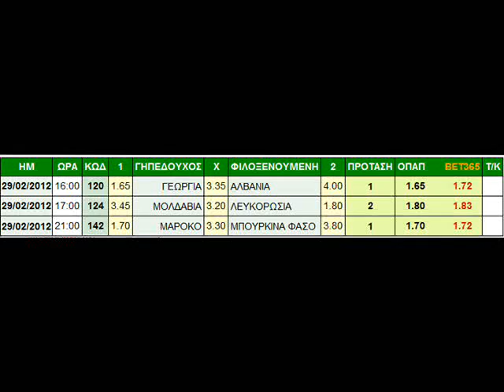SIMERINES PROTASEIS STO STOIXIMATIKOS 29/02/2012 PROGNOSTIKA ΕΛΛΑΔΑ ΒΕΛΓΙΟ ellada velgio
ΛΕΒΕΡΚΟΥΖΕΝ ΣΤΟΥΤΓΑΡΔΗ ΦΡΑΪΜΠΟΥΡΓΚ ΤΣΕΛΣΙ ΜΠΕΤΙΣ ΧΕΤΑΦΕ ΤΖΕΝΟΑ ΠΑΡΜΑ ΦΕΝΕΡΜΠΑΧΤΣΕ ΜΑΝΤΣΕΣΤΕΡ ΣΙΤΙ ΒΕΡΝΤΕΡ ΒΡ. ΝΥΡΕΜΒΕΡΓΗ ΜΑΛΑΓΑ ΣΑΡΑΓΟΣΑ ΛΥΩΝ ΠΑΡΙ Σ.Ζ.  ΑΚΑΔΕΜΙΚΑ ΜΠΕΝΦΙΚΑ ΕΣΠΑΝΙΟΛ ΛΕΒΑΝΤΕ ΒΙΓΙΑΡΕΑΛ ΑΘΛ. ΜΠΙΛΜΠΑΟ ΑΓΙΑΞ  ΡΕΪΝΤΖΕΡΣ ΑΡΣΕΝΑΛ ΤΟΤΕΝΑΜ ΝΟΡΓΟΥΙΤΣ ΜΑΝΤΣΕΣΤΕΡ Γ. ΑΪΝΤΧΟΦΕΝ ΦΕΓΕΝΟΡΝΤ ΤΒΕΝΤΕ ΟΥΤΡΕΧΤΗ ΑΤΑΛΑΝΤΑ ΡΟΜΑ ΜΠΑΓΕΡΝ ΣΑΛΚΕ ΒΑΓΙΕΚΑΝΟ ΡΕΑΛ ΜΑΔΡ. ΚΑΡΝΤΙΦ ΛΙΒΕΡΠΟΥΛ ΜΠΡΕΣΤ ΜΑΡΣΕΪΓ ΒΑΛΕΝΘΙΑ ΣΕΒΙΛΛΗ ΓΑΛΑΤΑΣΑΡΑΪ ΜΠΕΣΙΚΤΑΣ ΛΑΤΣΙΟ ΦΙΟΡΕΝΤΙΝΑ ΑΤΛΕΤΙΚΟ ΜΑΔΡ ΜΠΑΡΤΣΕΛΟΝΑ ΠΟΡΤΟ ΦΕΪΡΕΝΣΕ   ΠΑΝΑΘΗΝΑΪΚΟΣ ΟΛΥΜΠΙΑΚΟΣ Π.Α.Ο.Κ. A.E.K. ΑΤΡΟΜΗΤΟΣ ΑΘ. Ο.Φ.Η.  ΑΣΤ. ΤΡΙΠΟΛΗΣ ΑΡΗΣ  SKODA ΞΑΝΘΗ ΕΡΓΟΤΕΛΗΣ Δ. ΕΝΩΣΙΣ  ΠΑΝΙΩΝΙΟΣ   ΛΕΒΑΔΕΙΑΚΟΣ ΠΑΣ ΓΙΑΝΝΙΝΑ ΠΑΝΑΙΤΩΛΙΚΟΣ ΚΕΡΚΥΡΑ ΔΟΞΑ ΔΡ. paok aek panatha panathinaikos olympiakos olimpiakos dikefalos atromitos ergotelis ksanthi xanthi panionios levadiakos ofi asteras tripolis aris leverkouzen stoutgardi fraibourg tselsi mpetis xetafe parma fenerbaxche manchester city verder vremis niremvergi malaga saragosa lyon mpari akademika benfika espaniol levante vigiareal athletik bilbao agiaks reinjers arsenal totenam norgouits giounaitent aintxofen fegenord tvente outrexti atalanta roma bagern valenthia sevili galatasarai beshiktash latsio fiorentina liverpool atletiko madridis mpartselona barcelona porto 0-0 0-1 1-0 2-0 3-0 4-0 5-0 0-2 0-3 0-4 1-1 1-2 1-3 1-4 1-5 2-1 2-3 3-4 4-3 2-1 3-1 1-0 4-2 protaseis over under x pontaroume  tropoi na kerdiseis stoixima pws na kerdisw sto  tropos gia sigouro kerdos provlepseis livestream live full highlights stoixima στοιχημα  ronaldo cristiano ronaldinho maradona pele Carroll Megyeri  I. Babovic  Papadopoulos  Daskalakis Maniatis Mellberg Holebas Marcano Potouridis Modesto Papazoglou Papadopoulos Torosidis Lykogiannis Fetfatzidis Kotsaridis Siopis Diamantakos  Konstantopoulos Moschonas Arabatzis Kontoes Manolas Karabelas Georgeas Dellas Argiriou  Bougaidis Kafes  Rikka Katsetis Tzamourlidis Makos Lagos Englezou Fountas Tsitas Liberopoulos  Sialmas Froxilias Chalkias Glykos Apostolopoulos Balafas Malezas Katsikas Stafylidis Georgiadis Fotakis García Tsoukalas Popovits Papazoglou Athanasiadis Giannou Papadopoulos Salpingidis Karnezis Kapino Tabakis Seitaridis Ioannidis Vyntra  Triandafillopulos Spiropoulos Ninis  Leto Katsouranis Mavrias Kousidis Petropoulos Veziridis Sachsanidis  Bartzokas   Sachsanidis Charitonidis  Pitsos Tavlaridis Georgiou Bourbos Stavrakakis Zorbas Galanopoulos Kokkinakis Mantzios  Nyktaris  Papoulis Kampantais Lymperopoulos Lodigin Zaropoulos Bertos  Stathakis Vallas Komesidis Tsoumanis  Platelas  Mandalos Gaqollari Paul Fliskas Vasilakakis Alito Kazakis Souanis Vlachodimos Ouzounidis   Stefanakos Bantis  Kiriakopulos Pipinis Tsoumagkas Kostoulas Tsambouris Argyropoulos Kourmpelis Ladakis Bakasetas Solakis Vergetis Davkos Theodoropoulos Tripotseris Garaklidis Brilakis Psycogios Sikalias Agtzidis Vertzos Geladaris Routsis Pitsokos Katsikogiannis Stergianos Aggeloudis Amanatidis Kapagiannidis Tsiblidis Aravidis Soiledis Kabouridis Tsiblidis Kyvelidis  Lazaridis  Babaniotis  Koutroumanos Anastasiadis Siontis Zeris Bereris Paleologos Kousas Golias Mumin  Pasas Mitropoulos Belevonis  Smiltos Kapnopoulos  Mataxoulis Charisteas Karamalikis Bosnia-Herzegovina Brazil England U23 Italy U23 Spain  Egypt U23 ΓΕΩΡΓΙΑ ΑΛΒΑΝΙΑ ΚΑΖΑΚΣΤΑΝ ΛΕΤΟΝΙΑ ΚΥΠΡΟΣ ΣΕΡΒΙΑ ΑΖΕΡΜΠΑΪΤΖΑΝ U21 ΙΣΛΑΝΔΙΑ U21 ΜΟΛΔΑΒΙΑ ΛΕΥΚΟΡΩΣΙΑ ΣΛΟΒΑΚΙΑ ΜΑΥΡΟΒΟΥΝΙΟ ΟΥΑΛΙΑ ΟΥΑΛΙΑ ΙΣΡΑΗΛ ΟΥΚΡΑΝΙΑ  ΜΑΥΡΟΒΟΥΝΙΟ ΙΣΛΑΝΔΙΑ ΟΥΓΓΑΡΙΑ ΒΟΥΛΓΑΡΙΑ ΟΥΓΓΑΡΙΑ ΒΟΥΛΓΑΡΙΑ ΣΟΥΗΔΙΑ ΡΩΣΙΑ